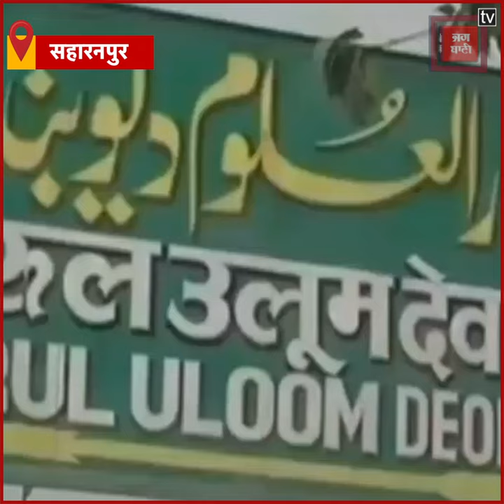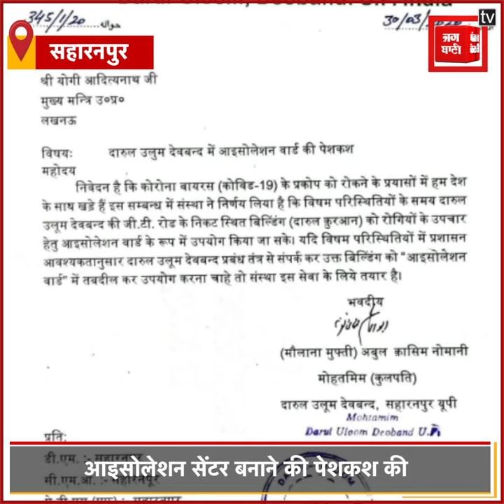दारुल उलूम देवबंद ने CM Yogi को लिखा पत्र, हॉस्टल को आइसोलेशन सेंटर बनाए सरकार